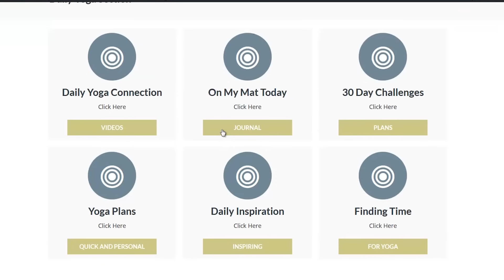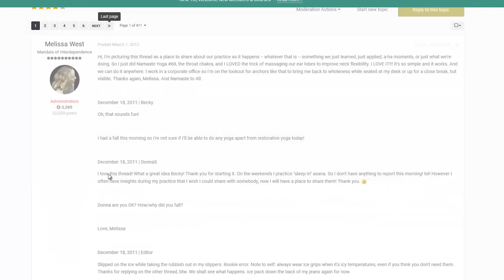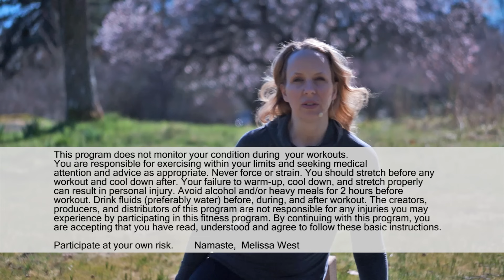45 mins Daily Hatha Yoga Routine 12 Poses You Should Do Daily | Yoga with Melissa 479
Poem: Skylights by Tess Gallagher from Claiming the Spirit Within

This hour long daily hatha yoga routine includes the twelve most important yoga poses you should do every day. The inversions, backbends, twists, forward folds, balancing poses, side bends and resting poses in this hatha yoga class will give you the most complete yoga class for your body that will attend both to your physical well-being and health, but also calm your mind, improve your emotional and mental well-being, give you more energy and leave you feeling rested.

The resting postures in this class will recharge your batteries, release tension from your body, boost your immune system, relieve fatigue and help to deepen your breathing. There are poses in this class which will help to strengthen your legs, butt and glutes. Backbends will open up your chest and counteract rounded and poor postural habits from hours of screen time. Hip openers will relieve tight hips, back pain, sciatica, are great for athletes and are great for those of us who spend long hours sitting. Throughout this class your spine is taken through  the four movements of  flexion, extension, lateral flexion and rotation. These movements will not only help to relieve back pain, but because the spine houses the central nervous system they are also calming and help to relieve stress and anxiety. Balancing postures are combined with core strengthening postures in this class for efficiency to support your body. Several of the poses in this class support breast tissue health by encouraging lymphatic flow through the armpits and breast tissue as well toning breast and armpit tissue.

In April in our membership community we will be supporting our members in their primary aspiration of commiting to their daily yoga practice by formulating daily yoga timetables and extra support like a Daily Yoga Chart and a live class with two way video teaching our members how to use the Daily Yoga Chart.

I will be releasing 5 new classes into our membership in April including:

30 Minute Daily Hatha Yoga
Daily Hatha Yoga for Grounding (30 mins)
Daily Hatha Yoga for Strength (30 mins)
Daily Hatha Yoga for Optimal Digestion (30 mins)
Daily Hatha Yoga for Breast Tissue Health (20 mins)

We would love to welcome you into our community and support you in your daily yoga practice in April and beyond: